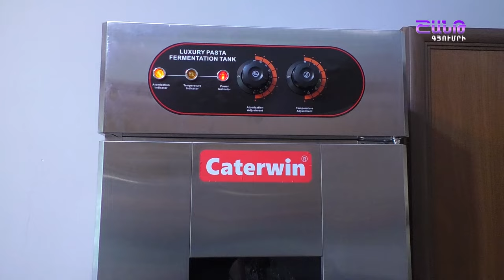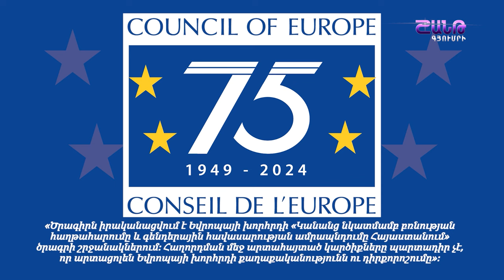ՏԵՍԱՆԿՅՈՒՆ 07 06 24